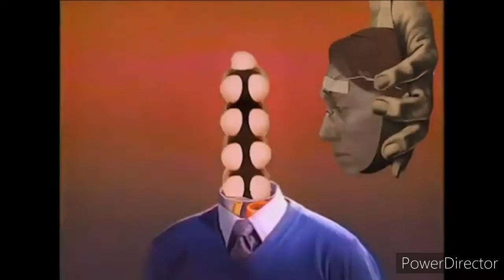Payso Best Ever - No Brain (Music Video)